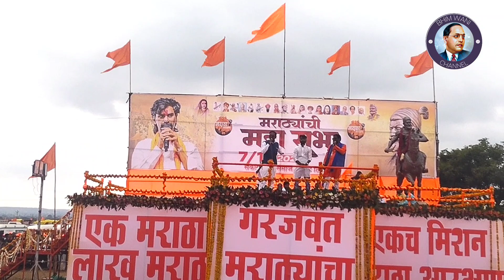भिम शाहिर शेषराव कुर्हे व शिध्दार्थ कुऱ्हे यांनी मराठा महासभेत गायले आरक्षण गीत